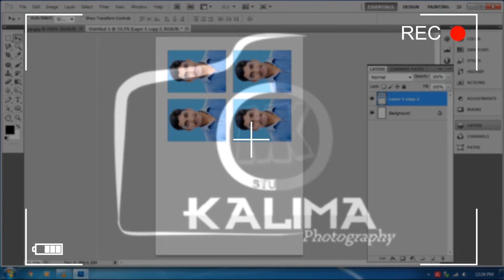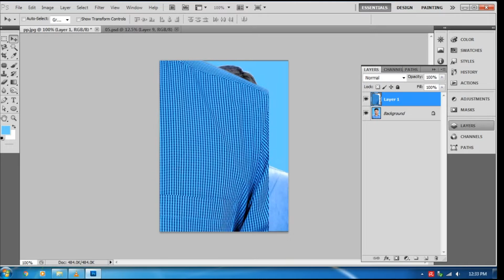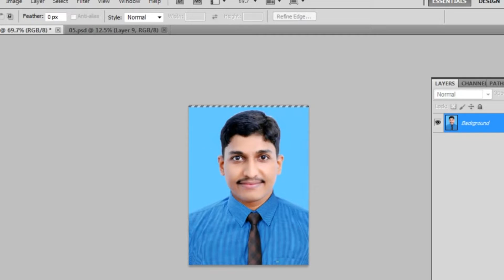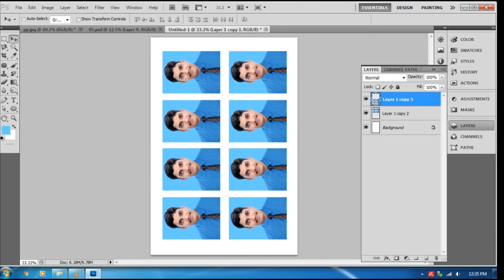Passport Size Photo With in One Minuts ! |speed | Setting in Action | Photoshop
Passport Size photo Setting in Photoshop